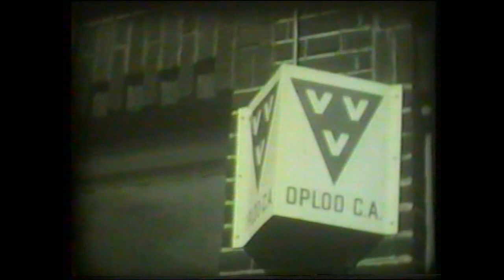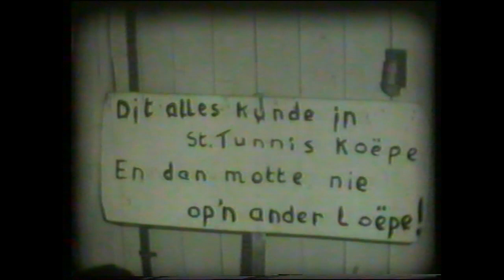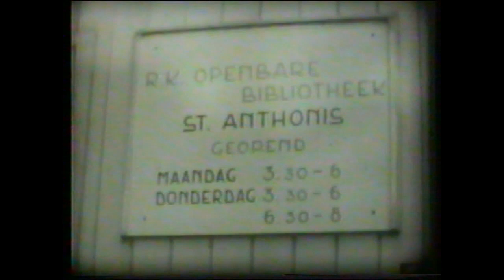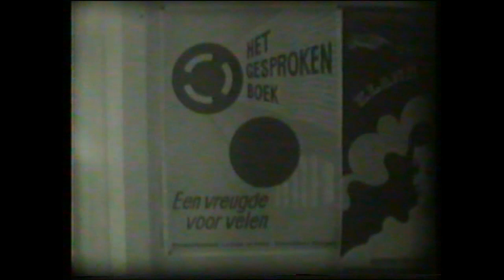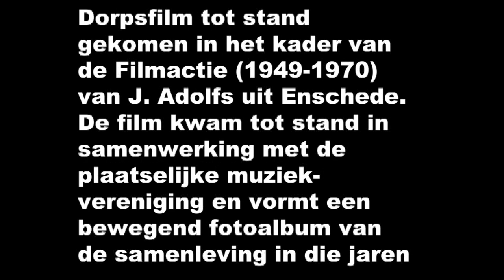SINT ANTHONIS 1968